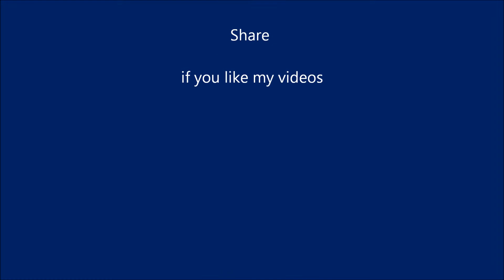6.2 Warlords of Dreanor Alliance Shipyard questline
Just a quick look at the Ship yard quest for the Alliance. Start saving resources now, its going to be expensive.